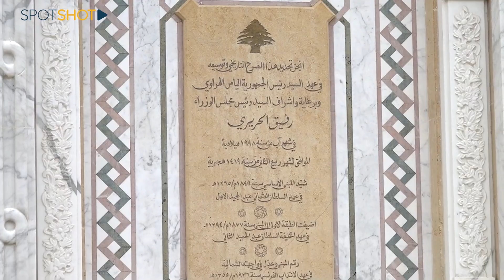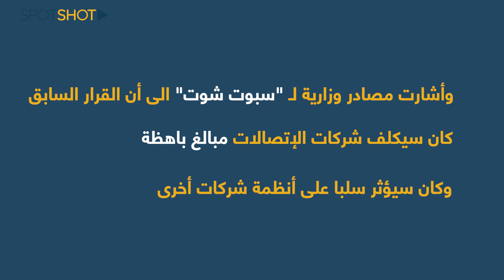جلسة "الساعة": توقيت ميقاتي انتهى... و"تقرير أمني" بدّل سير مواكب الوزراء!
ما جمع مجلس الوزراء اليوم ليست الأمور المعيشية الطارئة بل اجتمع المجلس استثنائيًا لمعالجة مسألة ذكّرت البلاد بـ بوسطة عين الرمانة

فبعدما اتخذ رئيس حكومة تصريف الأعمال نجيب ميقاتي قرارًا يقضي بتمديد العمل بالتوقيت الشتوي، تراجع اليوم وقرر بعد نقاش مع الوزراء عودة العمل بالتوقيت الصيفي بدءًا من ليل الأربعاء الخميس أي بعد 48 ساعة سيتم العمل خلالها على إعادة تعديل بعض الأمور التقنية

فماذا قال ميقاتي بعد الجلسة؟ وماذا حصل خلالها؟

وما قصة "التقرير الأمني" الذي بدّل سير مواكب الوزراء؟

تابعوا التقرير